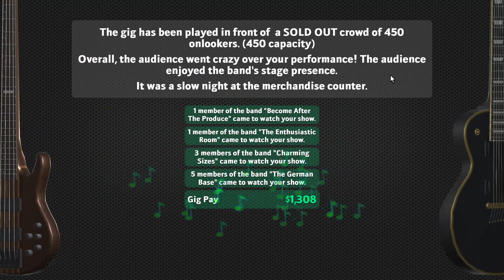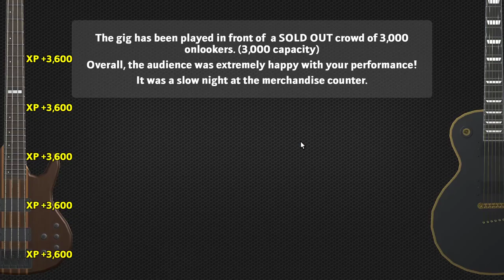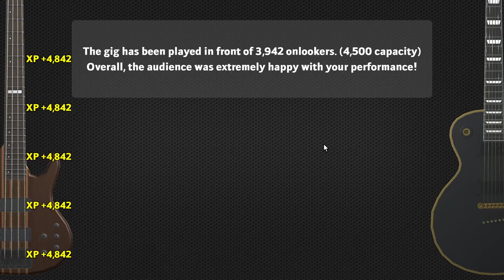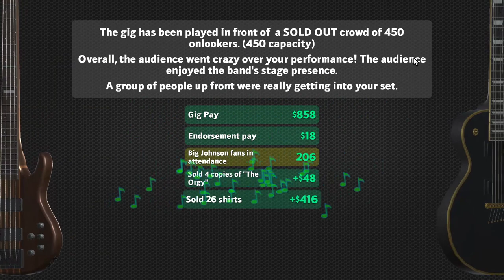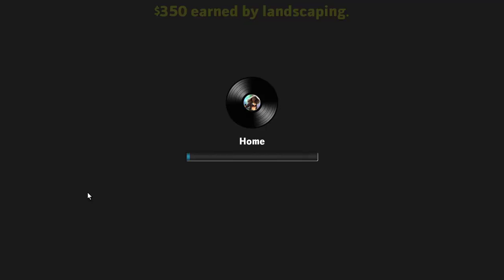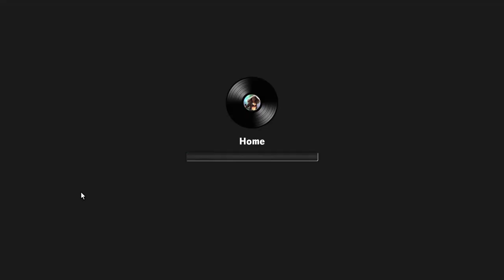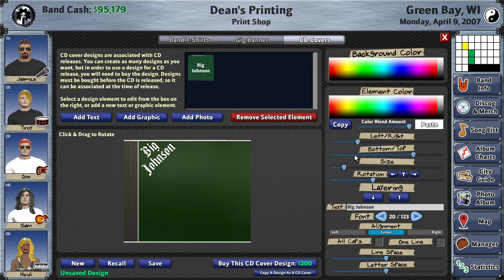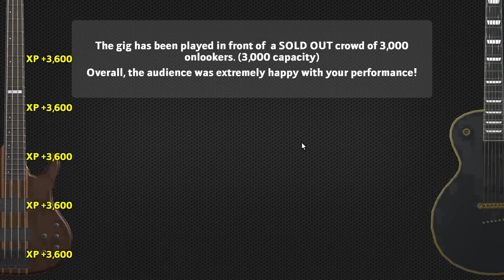Rising Star 2 - Ep. 3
We sign our first Record Contract, things are starting to look up for our band.